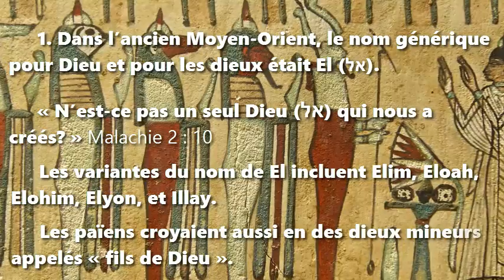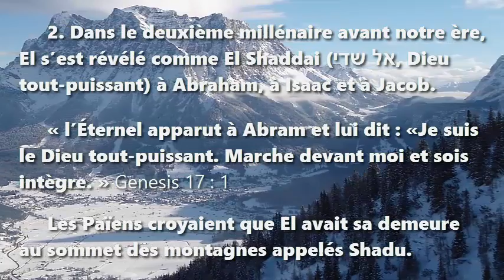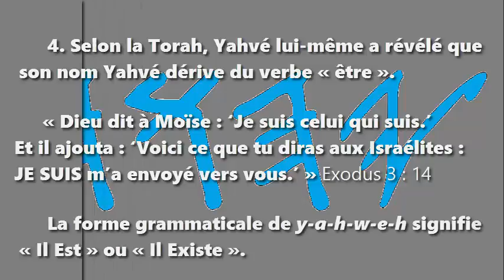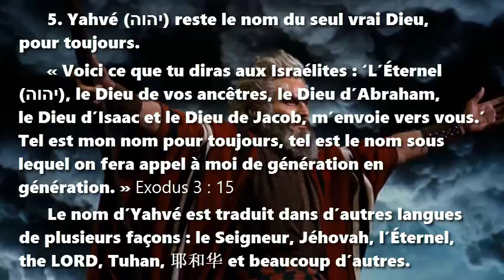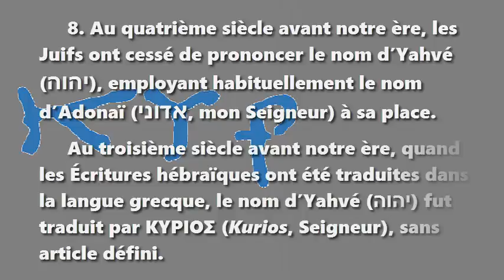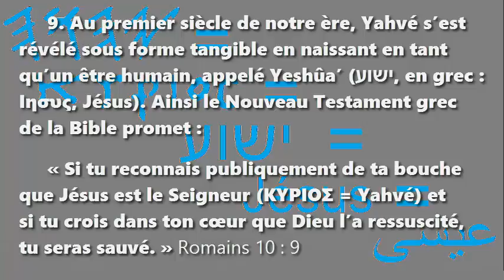Yahvé : Tel est mon nom pour toujours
Une brève histoire du Nom en 10 points

1. Dans l’ancien Moyen-Orient, le nom générique pour Dieu et pour les dieux était El (אל). « N’est-ce pas un seul Dieu (אל) qui nous a créés? » Malachie 2 : 10

Les variantes du nom de El incluent Elim, Eloah, Elohim, Elyon, et Illay. Les païens croyaient aussi en des dieux mineurs appelés « fils de Dieu ».

2. Dans le deuxième millénaire avant notre ère, El s’est révélé comme El Shaddai (אל שדי, Dieu tout-puissant) à Abraham, à Isaac et à Jacob. Genesis 17 : 1 Les païens croyaient que El avait sa demeure au sommet des montagnes appelés Shadu.

3. Environs 1046 avant notre ère, El Shaddai a révélé au prophète Moïse son nom personnel de Yahvé (יהוה, YHWH). Exode 6 : 2-3

Une forme abrégée du nom, Yah (יה), est présent dans les noms composés et dans l’expression Alléluia (הללו־יה). En fait, les païens ne connaissaient pas le nom de Yahvé.

4. Selon la Torah, Yahvé lui-même a révélé que son nom Yahvé dérive du verbe « être ».

« Dieu dit à Moïse : ‘Je suis celui qui suis.’ Et il ajouta : ‘Voici ce que tu diras aux Israélites : JE SUIS m’a envoyé vers vous.’ » Exodus 3 : 14; Proverbes 18:10

La forme grammaticale de y-a-h-w-e-h signifie « Il Est » ou « Il Existe ».

5. Yahvé (יהוה) reste le nom du seul vrai Dieu, pour toujours. Exodus 3 : 15

Le nom d’Yahvé est traduit dans d’autres langues de plusieurs façons : le Seigneur, Jéhovah, l’Éternelle, the LORD, Tuhan, 耶和华 et beaucoup d’autres.

6. Yahvé a promis le salut à ceux qui appellent à son nom. Joël 3 : 5; Zacharie 13 : 9

7. Dans l’antiquité, bien qu’invisible, Yahvé se révéla parfois aux hommes sous la forme d’un ange puissant. Juges 6 : 12-13; 13 : 3

8. Au quatrième siècle avant notre ère, les Juifs ont cessé de prononcer le nom d’Yahvé (יהוה), employant habituellement le nom d’Adonaï (אדוני, mon Seigneur) à sa place.

Au troisième siècle avant notre ère, quand les Écritures hébraïques ont été traduites dans la langue grecque, le nom d’Yahvé (יהוה) fut traduit par ΚΥΡΙΟΣ (Kurios, Seigneur).

9. Au premier siècle de notre ère, Yahvé s’est révélé sous forme tangible en naissant en tant qu’un être humain, appelé Yeshûa’ (ישוע, en grec : Ιησυς, Jésus). Ainsi le Nouveau Testament grec de la Bible promet :

 « Si tu reconnais publiquement de ta bouche que Jésus est le Seigneur (ΚΥΡΙΟΣ = Yahvé) et si tu crois dans ton cœur que Dieu l’a ressuscité, tu seras sauvé. » Romains 10 : 9

10. Lorsque Jésus reviendra du ciel à la terre, il accomplira plusieurs prophéties faites au sujet de Yahvé. Par exemple, Zacharie 14 : 3-4